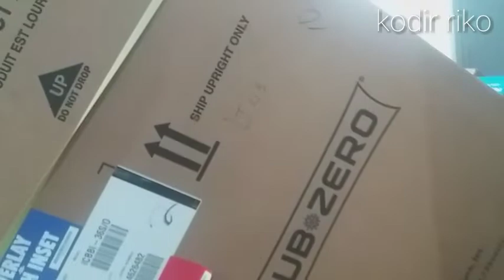MENGIRIM KULKAS KE GEDUNG TINGGI DI JAKARTA !!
assalamualaikum teman teman bertemu lagi bersama saya kodir riko..
di vidio kali ini saya lagi ikut mengirim kulkas ya guys..

trimakasih buat teman teman yang udah menonton vidio nya..

selamat menonton..
simak trus vidio nya salam sehat selalu..

trimakasih..